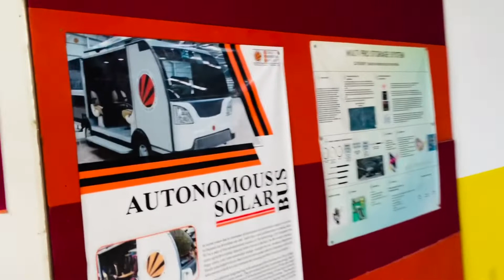Lpu Vlog 4 - Innovation Department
Lpu Vlog - Innovation Department